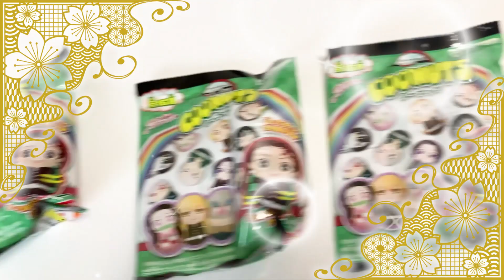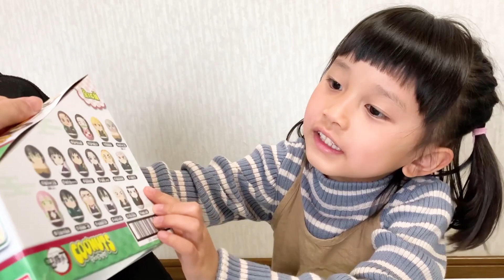胡蝶しのぶさんからのミッション★ 公園に隠された鬼滅の刃クーナッツをさがそう！ 寸劇 チャレンジ かくされた 5歳 11歳 姉妹 鬼滅の刃コラボ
お休みの日にだらだらしてる姉妹に胡蝶しのぶからのミッションだよ★